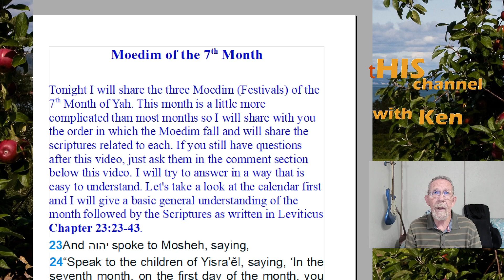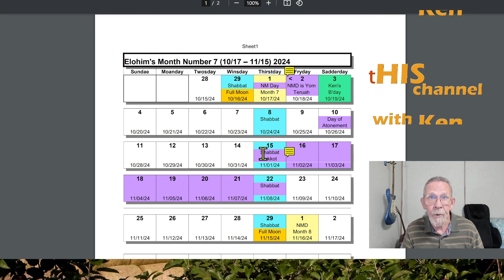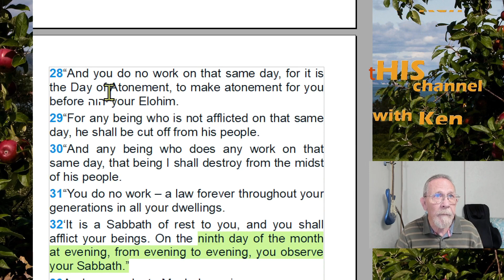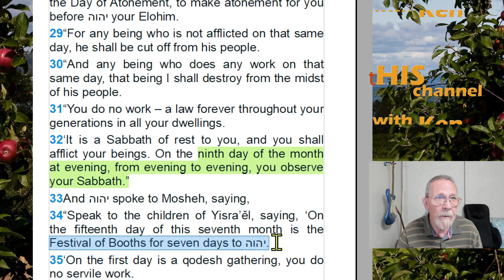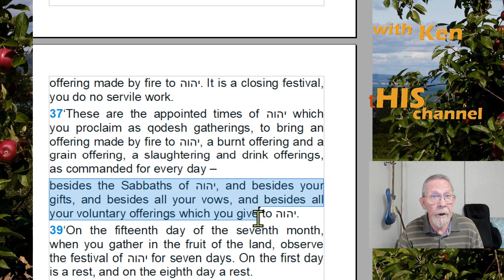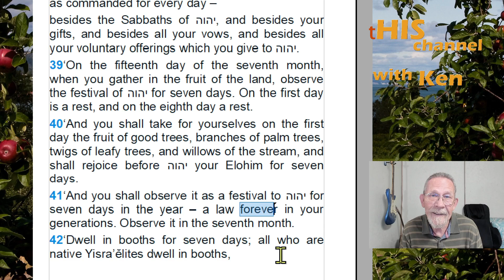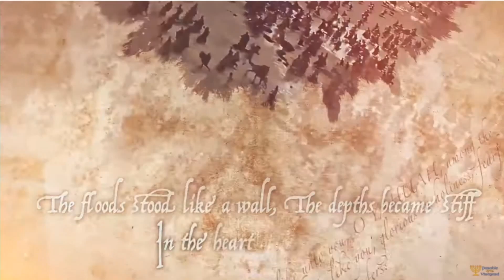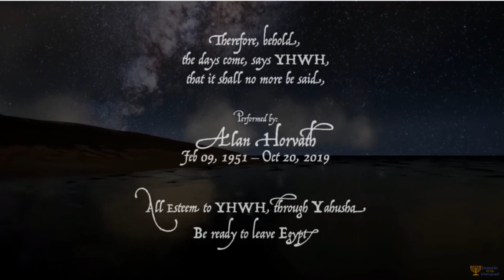The Seventh Month / Sukkot / Feast of Tabernacles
I explain the 7th month of Yah and the Feasts that accompany.
Please visit this website to understand the Father's Name: KnowHis.Name